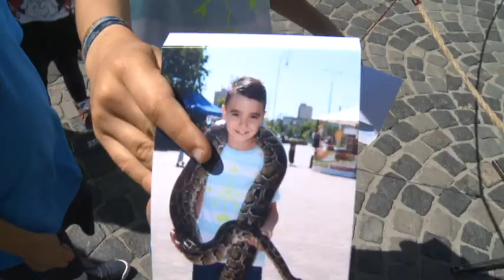Mesebirodalommá változott Székesfehérvár belvárosa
Gyermeknap alkalmából 2019-ben is izgalmas programokkal várták a kicsiket a Hetedhét Játékfesztiválon Székesfehérvár belvárosában.